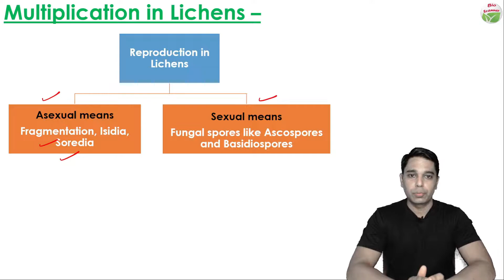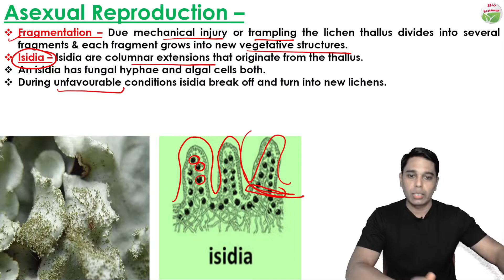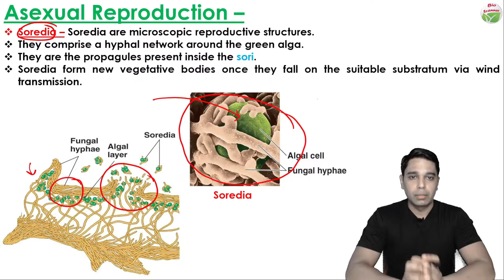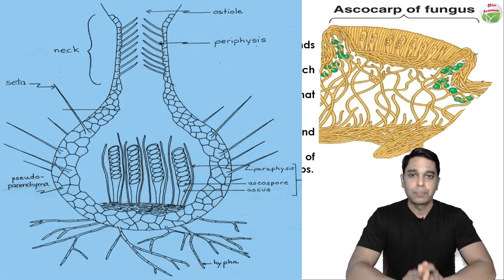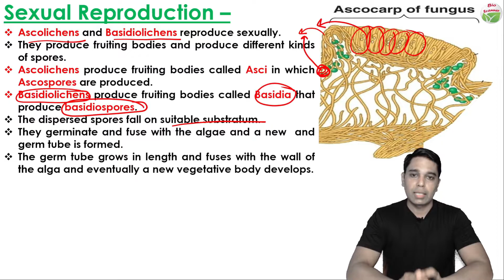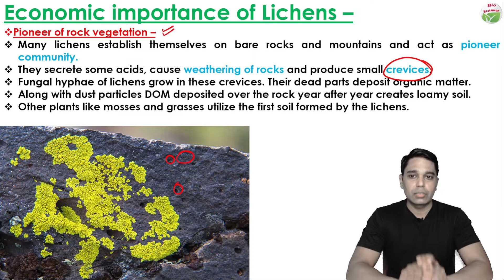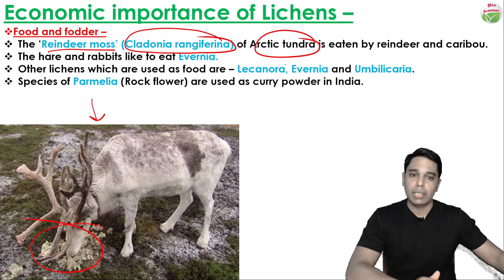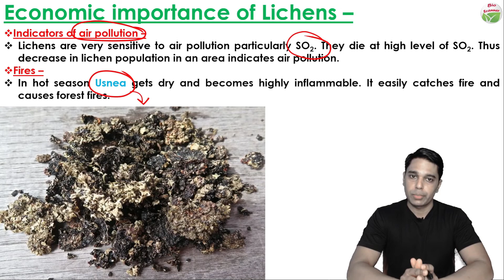Biological Classification | Lichens Part 2 | Lecture 53 | Biology | Class 11 | CBSE | NEET | AIIMS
Hello Everyone, This video lecture is about Lichens. The Lichens are the symbiotic association of Fungi and Algae. In this video lesson Methods of multiplication and economic importance of Lichens have been discussed. Lichens multiply by both asexual and sexual methods. Asexually they reproduce by the formation isidia, soredia and fragmentation. Sexually they reproduce by the formation of Ascospores and Basidiospores. All these topics are explained in detail here.
This video lesson is useful for NEET | AIIMS aspirants and students of class 11.
This lesson is equally beneficial for the students doing their BSc in Botany or Zoology.

I hope you will like the video lesson and get something worth watching.

Image credits – pexels.com and pixabay.com under free to use license. Video Footage credits – pexels.com, pixabay.com and mixkit.co under free to use license.